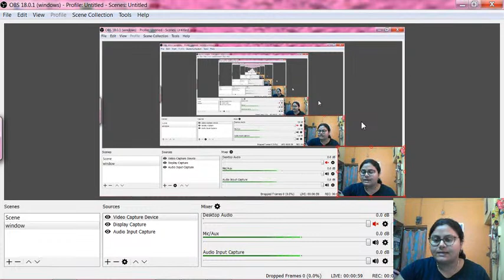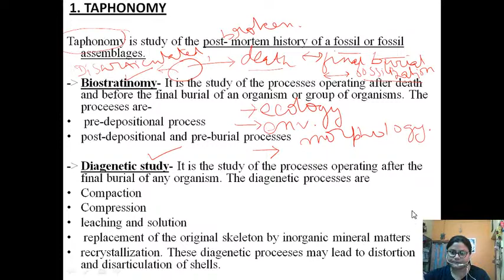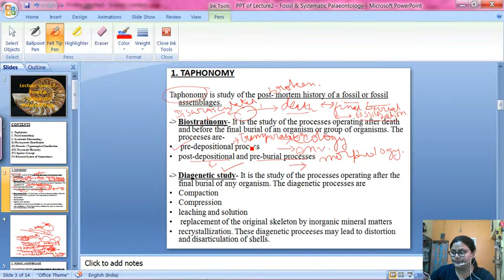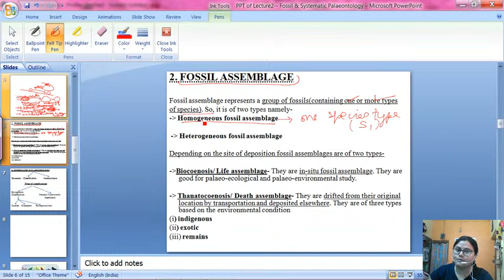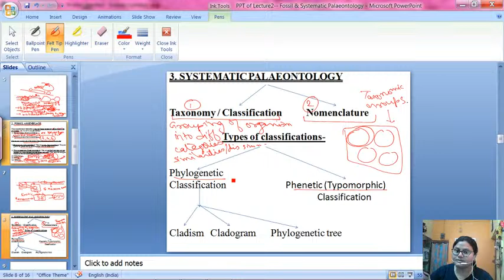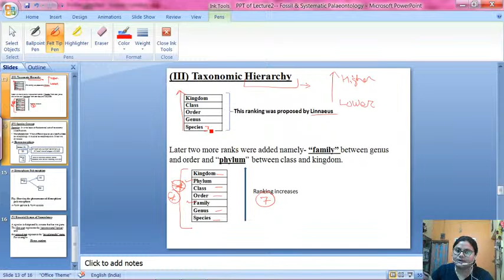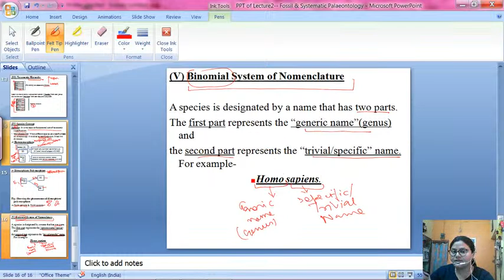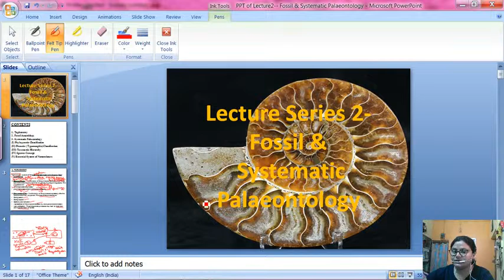Assistant Hydrogeologist | CSIR - NET | CUET - Exam Special | Fossil and Systematic Palaeontology.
This "Exam Special Lecture series" is intended to cover certain topics of "Geology", which will help students for the upcoming Examinations such as "Assistant Hydrogeologists" and "CSIR - NET".

GATE (PSUs) | CSIR-NET | UPSC-GSI | IAS & IFoS/IFS (GEOLOGY OPTIONAL) | IIT-JAM/CUCET.